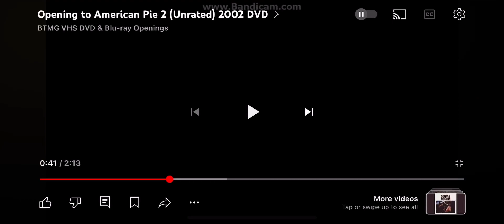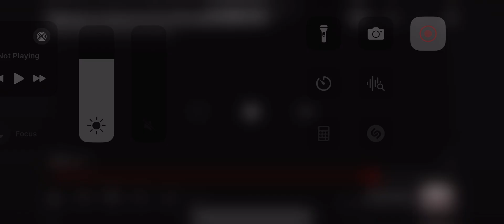Universal DVD Promo 2002